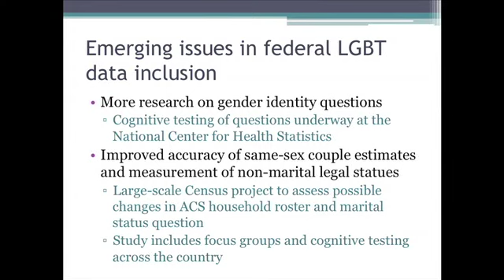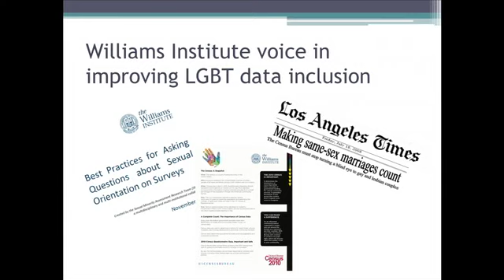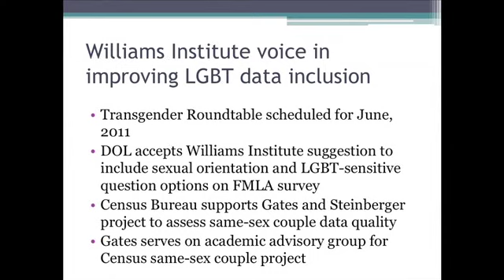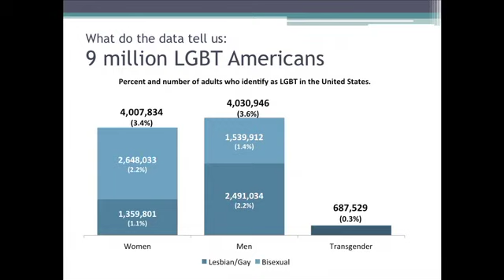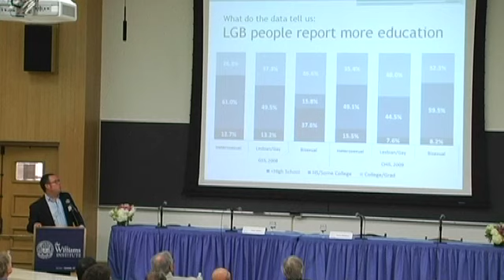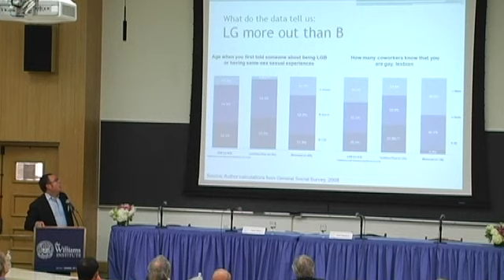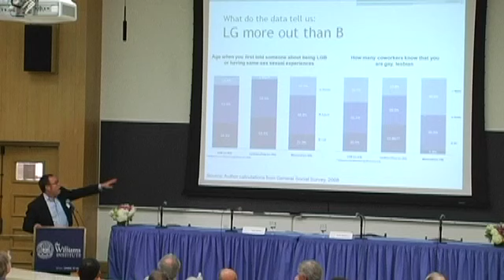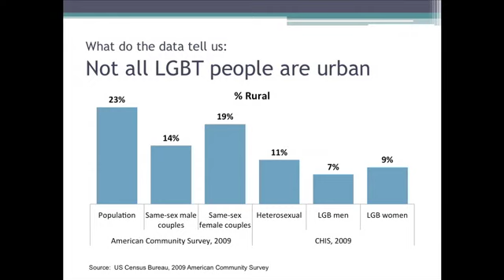LGBT Data: Politics, Policy, & Practice Part 3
10th Annual Update & Anniversary Celebration

LGBT Data: Politics, Policy, & Practice Part 3 of 5

Featuring:
Gary J. Gates, Williams Distinguished Scholar, The Williams Institute
Evan Wolfson, Executive Director, Freedom to Marry